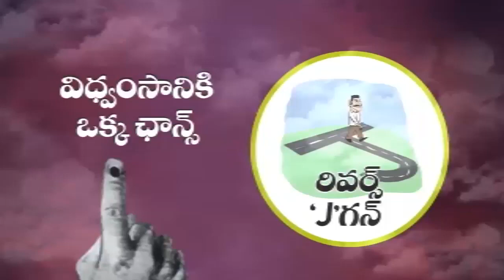జగన్ తుగ్లక్ చర్యలతో డిక్షనరీలో, యూ-టర్న్‌తో పాటు జే-టర్న్ చేరింది | ReverseJaganGovt | FFN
Watch#జగన్ తుగ్లక్ చర్యలతో డిక్షనరీలో, యూ-టర్న్‌తో పాటు జే-టర్న్ చేరింది | ReverseJaganGovt | FFN